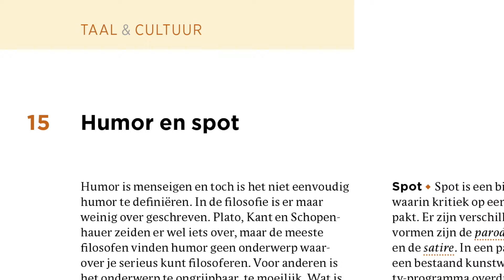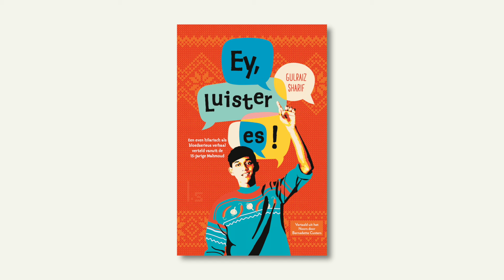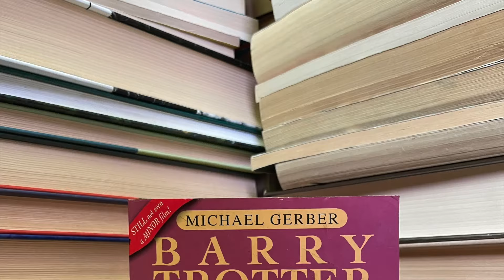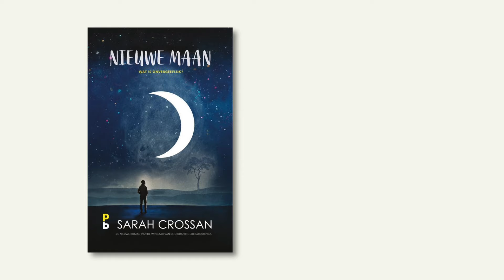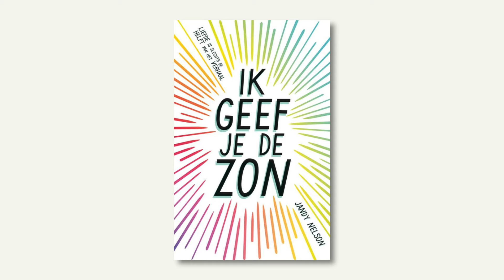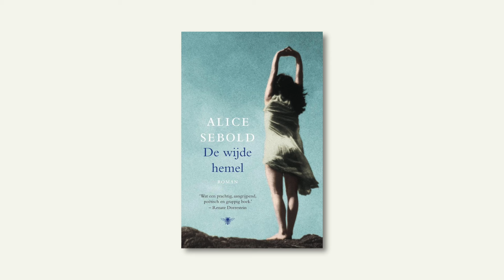Vermaken & ontroeren - Leestips van Vlogboek bij Kern Nederlands onderbouw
Aansluitend op de tweede editie van Kern Nederlands onderbouw havo/vwo en gymnasium/vwo+ maakt Vlogboek video's met leestips bij de paragrafen Taal & cultuur.

In deze video leerjaar 3, paragraaf 5: Vermaken & ontroeren.

De volgende boeken worden in de video genoemd:
Jeff Strand - Geen beste dag voor voodoo
Gulraiz Sharif - Ey, luister es!
Kate Weston - Gênant!
Hendrik Groen - Pogingen iets van het leven te maken
Pepijn Lanen - Sjeumig
Marten Mantel - Invasie op het eiland
Martijn Adelmund - Max Havelaar met zombies
Douglas Adams - Het transgalactisch liftershandboek
Jason Reynolds - 67 seconden
Sarah Crossan - Nieuwe maan
Sarah Crossan - Tussen ons
Zoulfa Katouh - Zolang de citroenbomen bloeien
Jandy Nelson - Ik geef je de zon
Gayle Forman - Als ik blijf
John Green - Het grote misschien
Alice Sebold - De wijde hemel

Deze video is gemaakt in opdracht van Boom voortgezet onderwijs, Staal & Roeland.